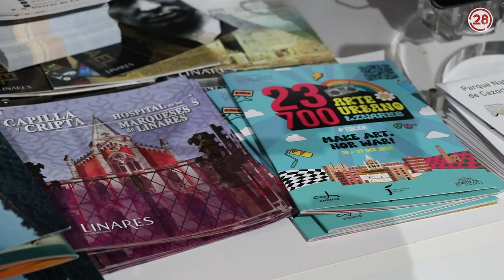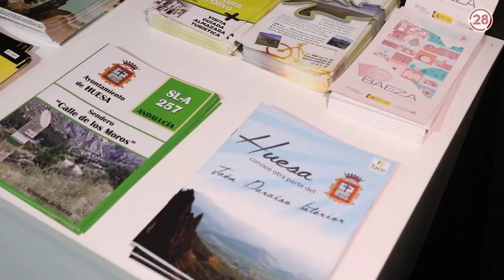20240128 Linares28 FITUR Resumen Diputación de Jaén